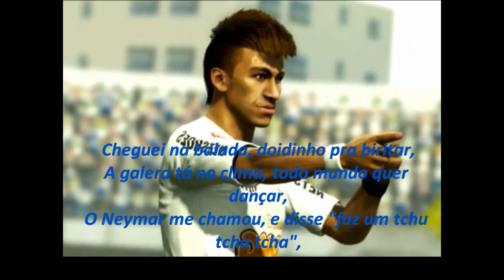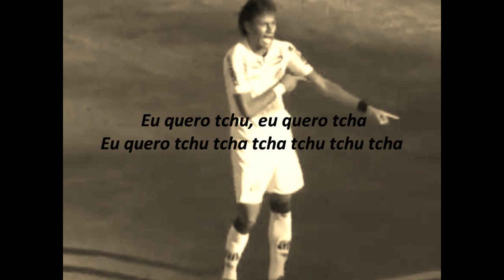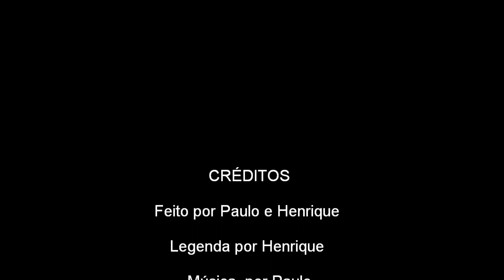Trabalho Final movie, Paulo Henrique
Foi muito dificil fazer isso